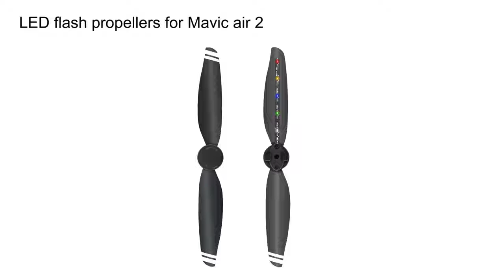STARTRC Foldable Color LED Flash Lamp 7238 Low Noise Propellers for DJI Mavic Air 2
1. Nylon + glass fiber material, light and strong tension.
2. Easy to mount, secure, durable, and well-balanced propellers.
3. Light weight with good performance, and durable.
4. Color LED flash design, simple installation, strong and durable.
5. Propellers for DJI Mavic Air 2 drone.
6. LED lights, hot wheel night flight performance, aerodynamic design